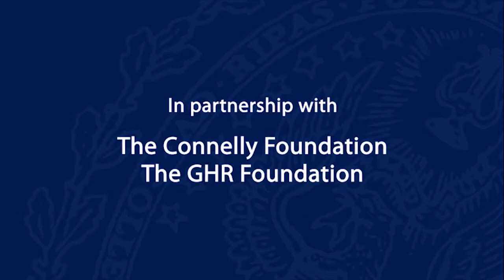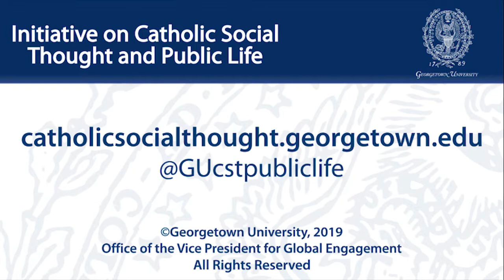Lay Leadership for a Wounded Church and Divided Nation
June 14, 2019 | This Public Dialogue focused on the often-overlooked costs of the clergy sexual abuse crisis on the Catholic Church’s credibility and impact on public life in the United States, asking how we can repair the Catholic community’s capacity to defend human life and dignity and pursue justice and peace in our nation.

The principles of Catholic social thought offer ways to move forward to reform and renew the life of the Church and to revitalize Catholic contributions to the common good in polarized U.S. politics.

This unique conversation included an evangelical leader who served in three Republican administrations; a Pulitzer Prize finalist for commentary who left the Catholic Church over the abuse crisis; a leader from Los Angeles in advocacy for unborn and undocumented children; and a national leader on welcoming refugees and promoting faithful citizenship. At a time when the credibility of the institutional Church is greatly damaged, they explored how lay women and men can become “salt, light, and leaven” to stand with the poor and vulnerable, welcome immigrants, protect religious liberty, and pursue racial and economic justice in a divided nation.